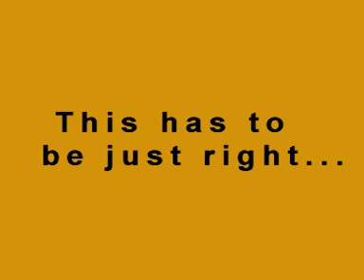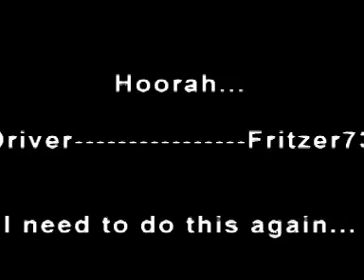Crackdown SUV Jump Off Wang's Tower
What's the fastest way down Wang's tower?

Well, it might not be the fastest way up, but nothing beats falling 80 stories in an SUV!